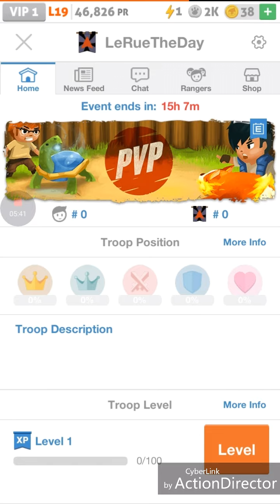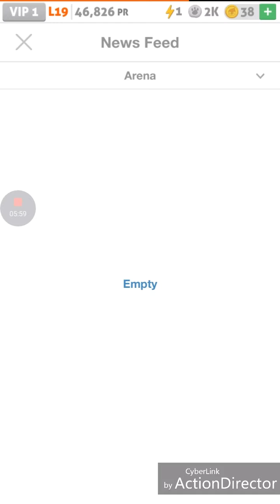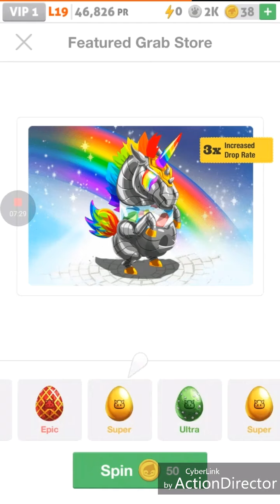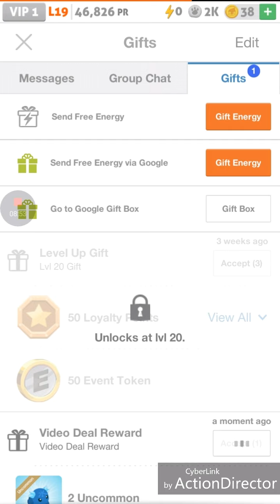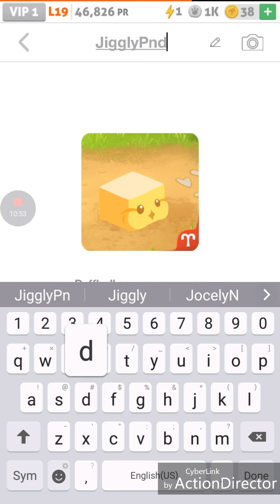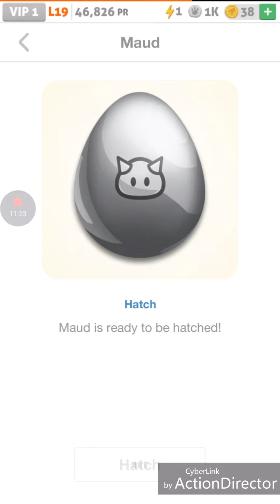FANCY ROARNADO- Battle Camp- Part 25 (ft Dale YG)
Song: Gypsy Bard Remix by JOSHH